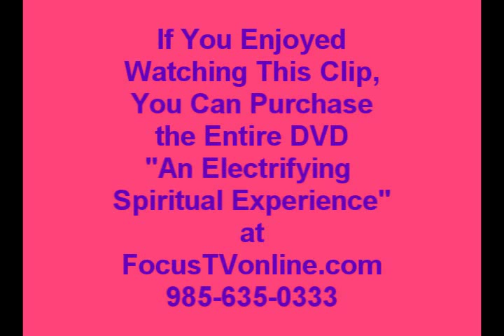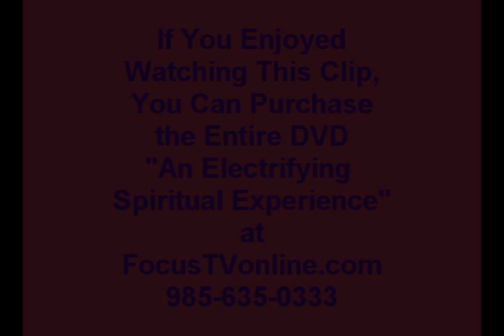Frank Kelly's Many Spiritual Gifts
As Frank Kelly recounts his electrifying experiences to award winning journalist, Karen Swenson, we discover through his shocking and mystical phenomenon that we do not have to die first to have a personal relationship with the divine.